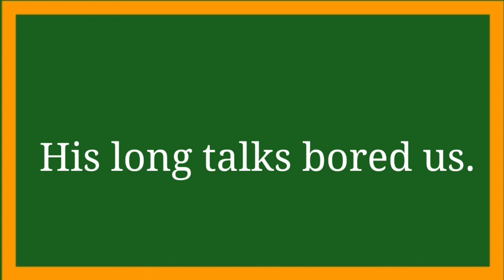Daily Vocabulary part 32। Board, Bared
Daily Vocabulary part 32
Board
Bored